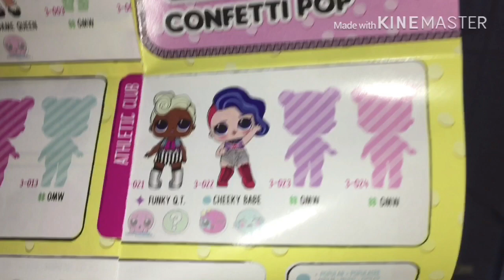LoL Surprise Confetti POP série 3/ Rara.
Oi pessoal tudo bem? Nesse vídeo Malu abre uma lol suprise confetti pop e para a nossa alegria veio rara de novo. Venham conferir e descobrir qual Lol veio.